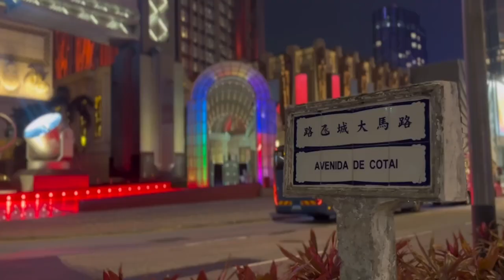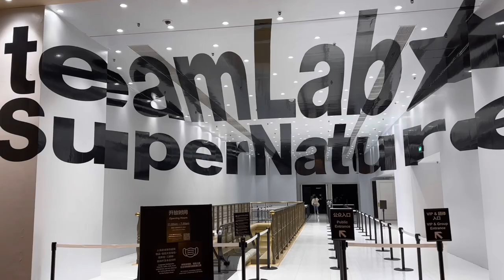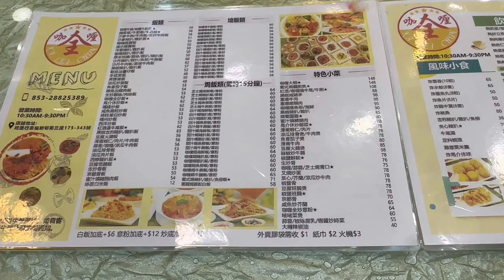macau vlog | teamLab SuperNature 2023, eating and mall hopping 澳门teamLab vlog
We did a 48 hours stopover in Macau before our home trip to Singapore. We visited the teamLab Supernature exhibition at Venetian Macau and it was really nice. Enter before 1pm for early entry price of 188MOP.

teamLab SuperNature is an extremely complex, three-dimensional interactive space with varying elevations that spans 5,000 square meters and is comprised of enormous 8-meter-tall works by art collective teamLab. It is a “body immersive” art space centered around a group of artworks that aim to explore new perceptions of the world and the continuity between humans and nature